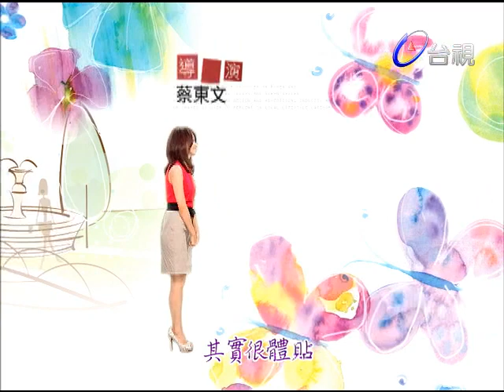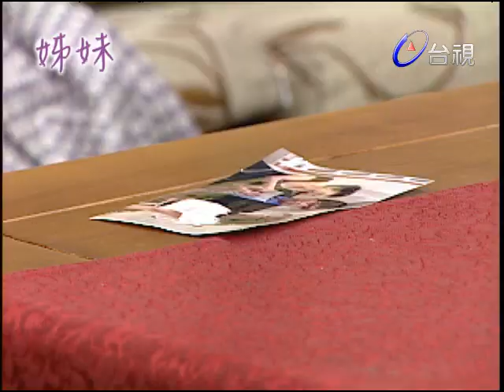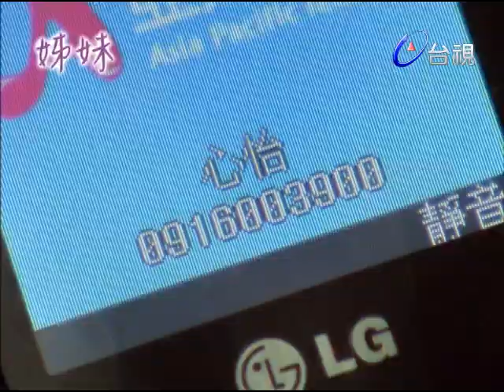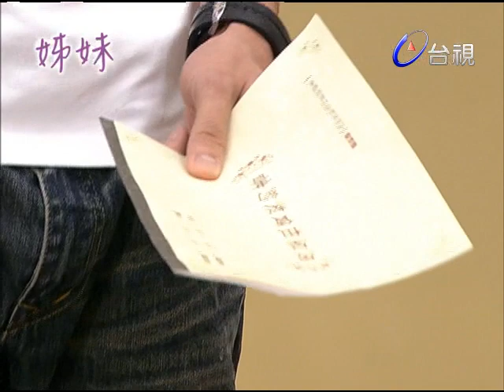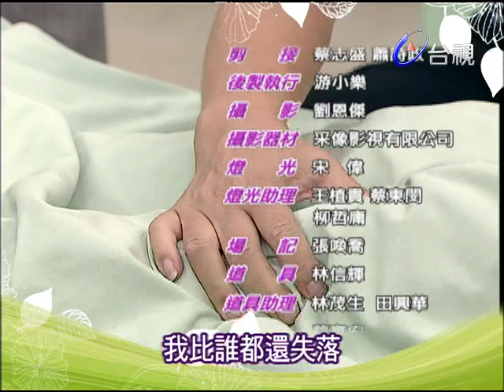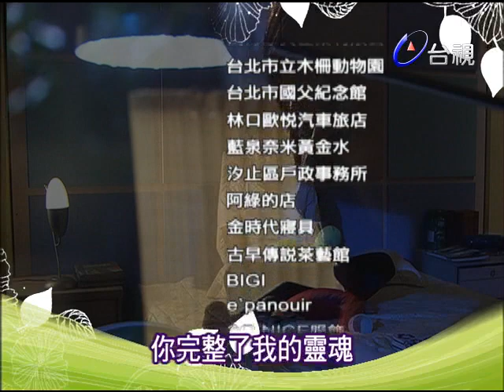姊妹 第 45 集 Sisters EP45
如芬還記得那天的狀況是這樣的……

那天她跟姊姊如麗前去逛街，如芬為了閃躲路上奔跑嬉戲的小男孩，撞倒了路邊攤販的推車，攤販破口大罵，膽小的如芬當場愣在原地，如麗頻頻道歉，但攤販卻獅子大開口的要求天價賠償！如麗氣不過，當場和攤販吵了起來，但卻越吵越沒重點，引來一群人圍觀。眼見如麗節節敗退，如芬嚇得發抖，這時，一個樣貌清秀看似嬌弱的女孩出現，充滿正義的幫如麗如芬主持公道，讓攤販知難而退……

如芬的單純柔弱、如麗的衝動直接、清美的冷靜理智、曉音的高傲孤獨……

也因為這些不同的群像，交織出一篇篇有趣的故事，也因為那天的相遇，於是她們的故事正式開始………